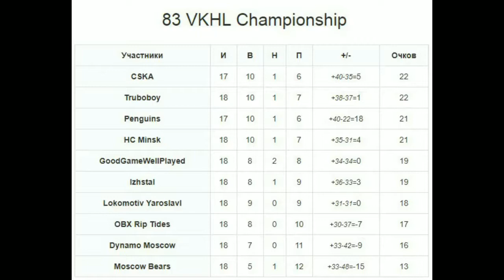Big Win Hockey. 83 VKHL Championship. Penguins - CSKA